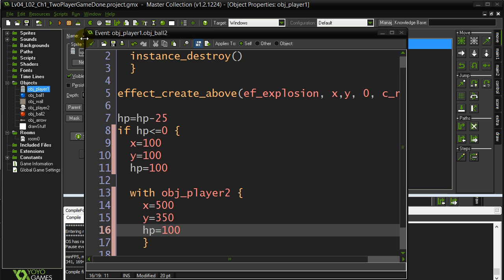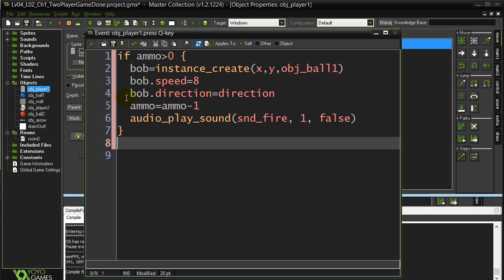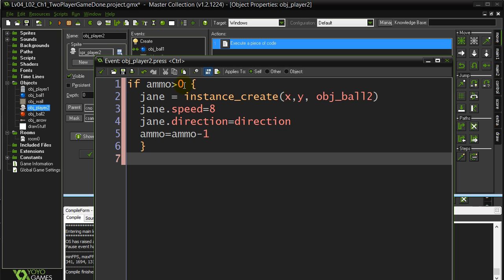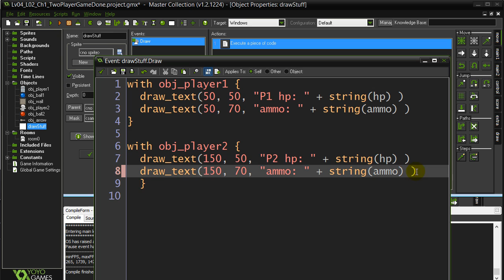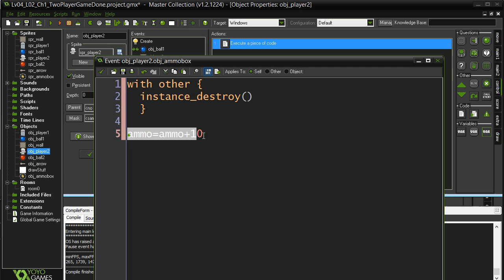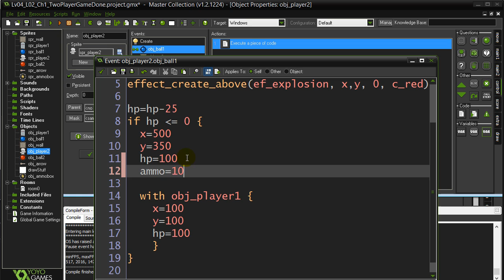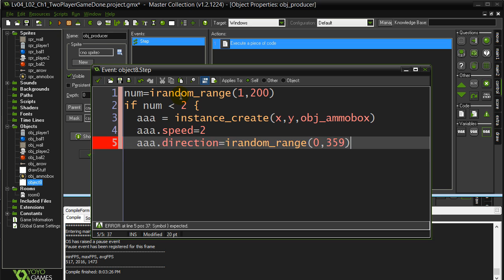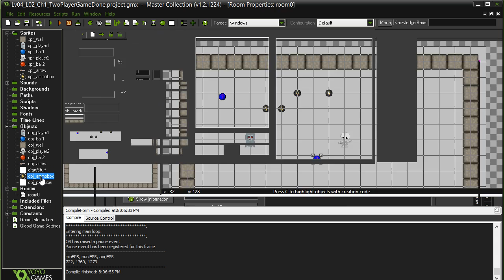GPC 04-02-X1Solution2 (GameMaker Simple Game Mods)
GameMaker Game Programming Course 04-02-X1Solution2.  In this lesson and tutorial we will be...
All these gamemaker tutorials will work with Gamemaker Studio GMS or Gamemaker Studio 2 GMS.